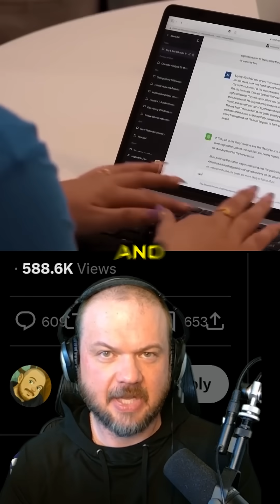New Deepseek model just BROKE the AI Industry...